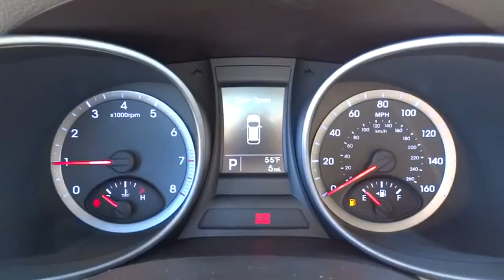2016 Hyundai Santa Fe Sport National City, Chula Vista, San Diego, Bonita, CA 30902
2016 Hyundai Santa Fe Sport
2016 Hyundai Santa Fe Sport  - Stock#: 30902 - VIN#: 5XYZT3LB2GG379469

Frank Hyundai
2400 National City Blvd

OPTION GROUP 01  -inc: standard equipment,Front Wheel Drive,Power Steering,ABS,4-Wheel Disc Brakes,Brake Assist,Aluminum Wheels,Tires - Front All-Season,Tires - Rear All-Season,Temporary Spare Tire,Heated Mirrors,Power Mirror(s),Rear Defrost,Privacy Glass,Intermittent Wipers,Variable Speed Intermittent Wipers,Rear Spoiler,Power Door Locks,Daytime Running Lights,Automatic Headlights,AM/FM Stereo,CD Player,Satellite Radio,MP3 Player,Bluetooth Connection,Auxiliary Audio Input,Steering Wheel Audio Controls,Bucket Seats,Driver Adjustable Lumbar,Pass-Through Rear Seat,Rear Bench Seat,Adjustable Steering Wheel,Trip Computer,Power Windows,Keyless Entry,Cruise Control,A/C,Woodgrain Interior Trim,Cloth Seats,Driver Vanity Mirror,Passenger Vanity Mirror,Driver Illuminated Vanity Mirror,Passenger Illuminated Visor Mirror,Security System,Traction Control,Stability Control,Front Side Air Bag,Tire Pressure Monitor,Driver Air Bag,Passenger Air Bag,Front Head Air Bag,Rear Head Air Bag,Passenger Air Bag Sensor,Knee Air Bag,Child Safety Locks